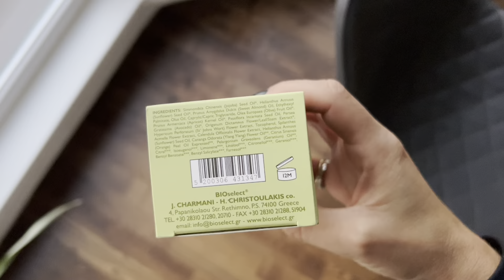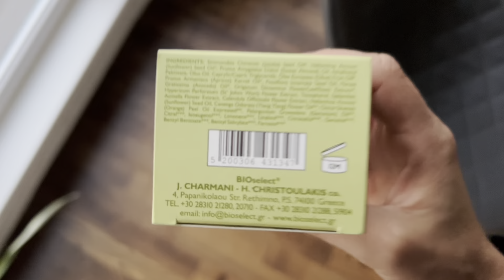Киев. 3.10.2023 Скоро варить рыбу в темноте? 😵‍💫😵‍💫😵‍💫